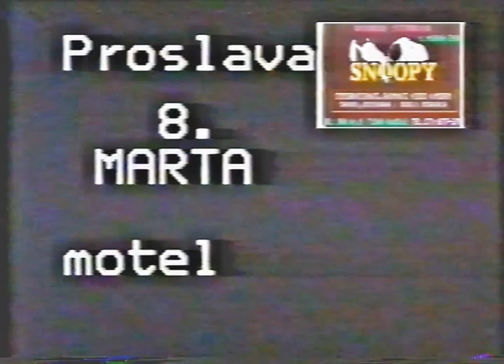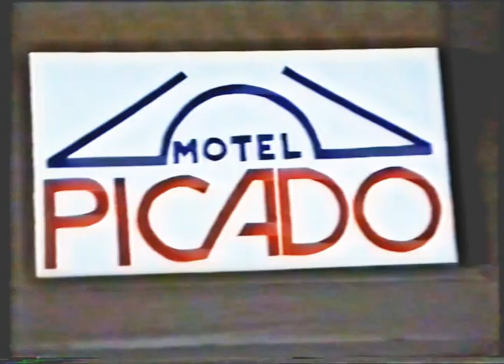PIKADO-8 MART-91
SERBO-CAME-COMBE-MARINKO-AHIRA-LJUBISA-U BLAZUJU 91-MART